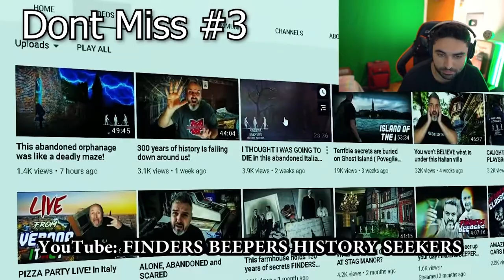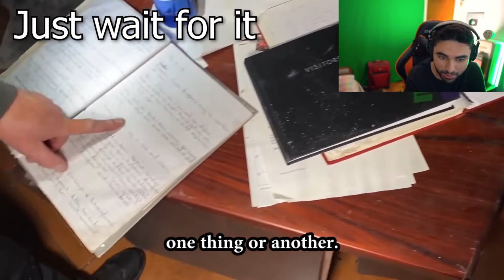Scary Videos that will keep you up all night 8 - (Arab Ghost Hunting Nukes Top 5 Ghost Videos)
This Arab Ghost HUNTER Almost Died 😨 - (Nukes Top 5 Ghosts Caught on Camera) - Scary Videos

Scary Videos.. Arab Ghost HUNTER Almost Dies